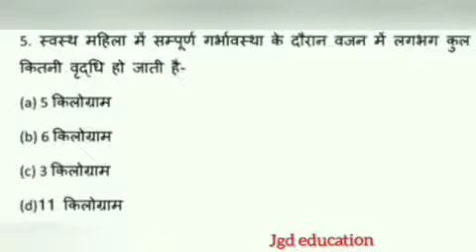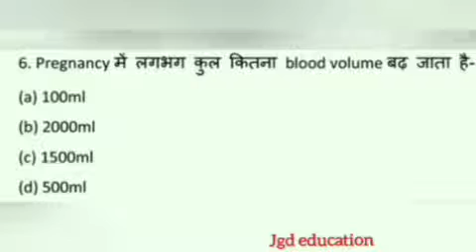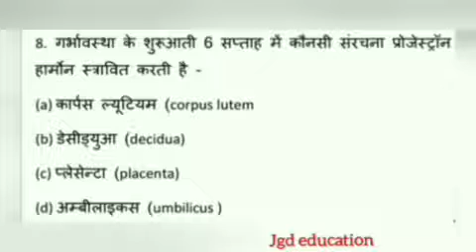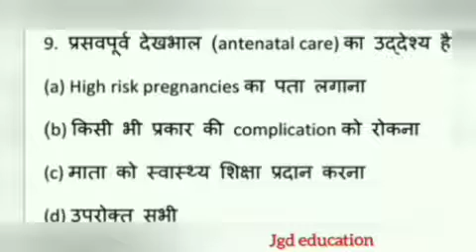Nursing Model Paper ANM questions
Nursing Model Paper